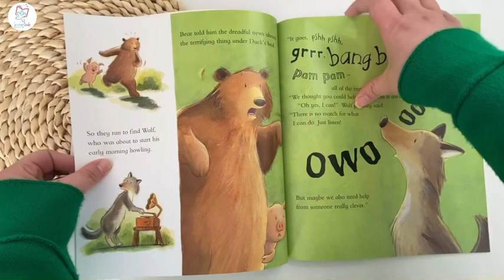English stories with Cd - The Great Monster Hunt